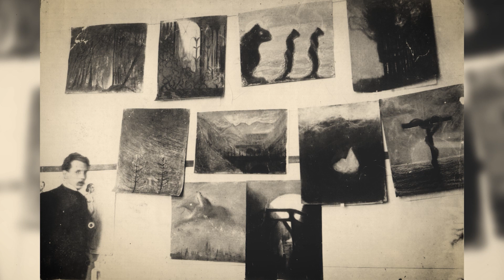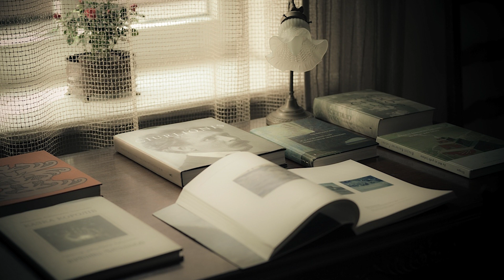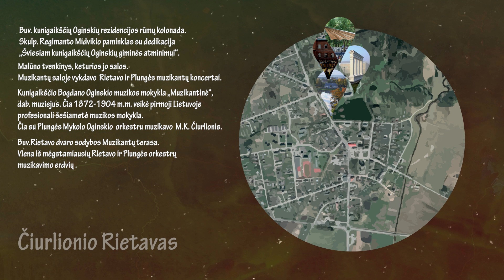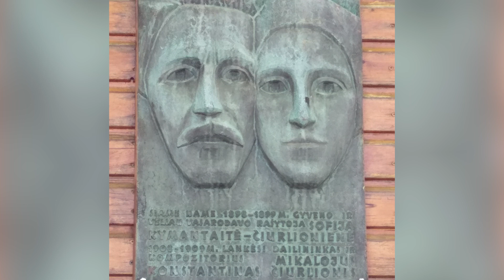M.K. Čiurlionio Lietuva. Žemė (2022)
Pasitinkant ketvirtus projekto gyvavimo metus, tapus pirmuoju sertifikuotu nacionaliniu kultūros keliu ir tęsiant kultūrinės topografijos savaitės „Čiurlionio Lietuva“ tradiciją, 2022 metais septynias savivaldybes – Varėną, Druskininkus, Vilnių, Kauną, Rietavą, Plungę ir Palangą – simboliškai apjungė „Žemės“ tema, gamtovaizdyje slypintis dvasinis asmens tapatumas.

Šia proga sukurtas videofilmas „Čiurlionio Lietuva. Žemė“, kurį, bendradarbiaujant su kino studija „Filmų Kopa“, sukūrė Vilniaus technologijų ir dizaino kolegijos studentai. Jame jaunieji kūrėjai, pasitelkdami M. K. Čiurlionio kūrinius ir videotechnologijas, savaip interpretuoja septyniuose miestuose ir jų apylinkėse esančius M. K. Čiurlionio kelio objektus.

Filmą kūrė:
Saulius Beržinis
Karolis Mikalauskas
Miquel Ribeiro
Sigitas Siudika
Juozas Satšys
Vilniaus technologijų ir dizaino kolegijos studentai:
Laura Balžekaitė
Mantas Čepaitis
Liutauras Greičiūnas
Maksim Nirenberg
Rūta Norvydaitė
Klaidas Pirtinas

Filmas sukurtas kultūros kelio „M. K. Čiurlionio kelias“ operatoriaus Lietuvos muziejaus asociacijos užsakymu.

Partneriai:
Varėnos kultūros centras
Druskininkų miesto muziejus
M. K. Čiurlionio namai-muziejus
Lietuvių literatūros ir tautosakos institutas
Lietuvos nacionalinis dailės muziejus (Nacionalinė dailės galerija ir Palangos gintaro muziejus)
M. K. Čiurlionio namai
Nacionalinis M. K. Čiurlionio dailės muziejus
Žemaičių dailės muziejus
Rietavo Oginskių kultūros istorijos muziejus
Palangos kurorto muziejus